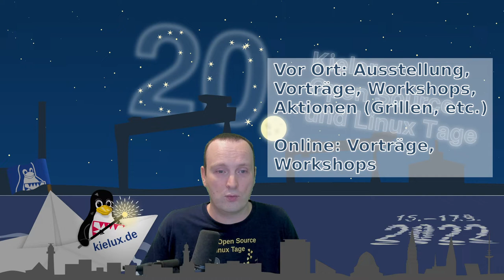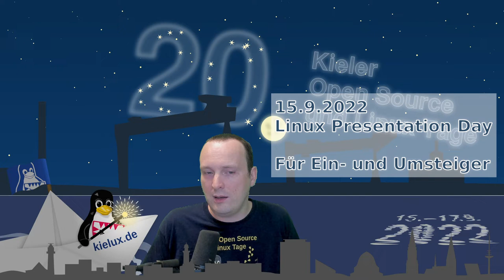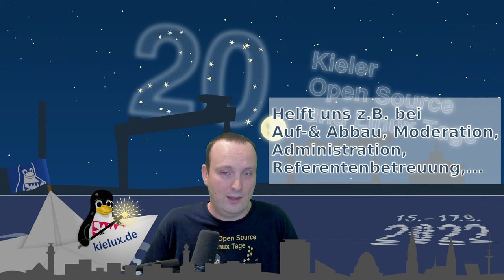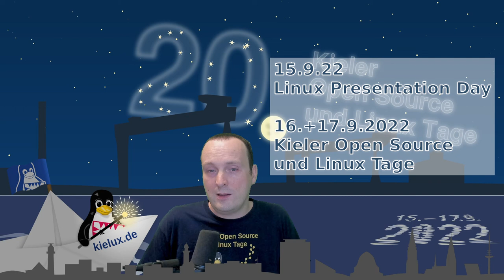Das erwartet Euch bei den 20. Kieler Open Source und Linux Tagen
So könnt Ihr bei den Kieler Open Source und Linux Tagen mitmachen

Bis zum 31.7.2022 könnt Ihr noch Eure Vortrags- und Workshopangebote (aus dem OpenSource- und Linux-Bereich) einreichen.

Ihr könnt uns natürlich auch mit einem Sponsoring unterstützen oder indem Ihr mit anpackt :-)

-=Informationen und Beteiligungsmöglichkeiten=-

-=Termine=-

* 15. September 2022 : Linux Presentation Day
* 16. September 2022 : Kieler Open Source und Linux Tage (Tag 1)
* 17. September 2022 : Kieler Open Source und Linux Tage (Tag 2)